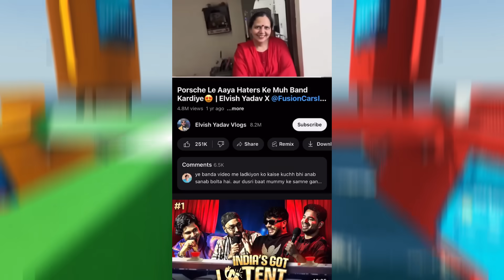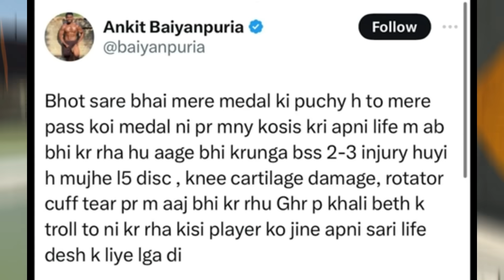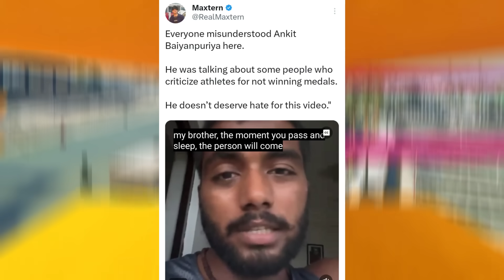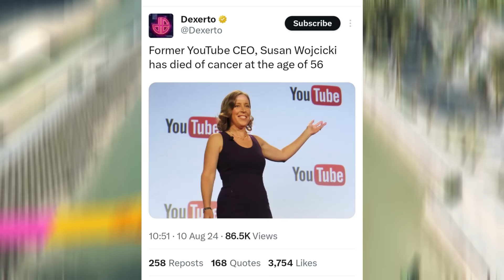Rajveer Fitness Vs Ajaz Khan Delhi LIVE FIGHT! | Jailor Deepak Sharma Suspend | Elvish, Ranting Gola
00:00 Rajveer Fitness Vs Ajaz Khan Live Fight in Delhi
04:48 Rajveer Fitness Exposed Pradeep Dhakajaat
05:18 Ranting Gola Again Reply To Elvish Yadav
06:51 Jailor Deepak Sharma Suspended
07:43 Ankit Baiyanpuriya Gets Hate
08:32 Ankit Baiyanpuriya Reply on Hate
08:38 YouTube Ceo Susan Rip

Videos/Channels Mentioned -

News Credit -